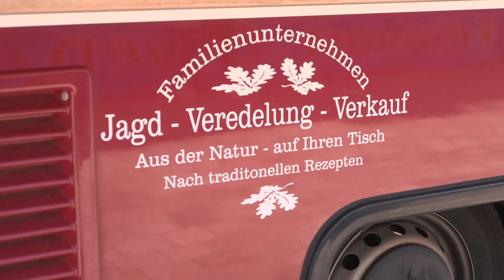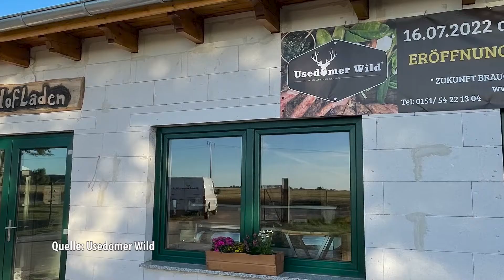Wochenmarkt-Geschichten: „Usedomer Wild“ in Rostock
Von der Jagd über die Verarbeitung und die Veredelung bis zum Verkauf – das Familienunternehmen „Usedomer Wild“ bietet frische Wildprodukte höchster Qualität. 2020 hat Michael Fröhlich die Wildfleischerei gemeinsam mit seinem Vater in Neeberg gegründet. Inzwischen gibt es eine moderne Produktionsstätte und einen neuen Hofladen zwischen Neeberg und Krummin. Natürlich ist Michael Fröhlich auch auf den Wochenmärkten im Land unterwegs.  Wir haben ihn auf dem Rostocker Neuen Markt besucht.